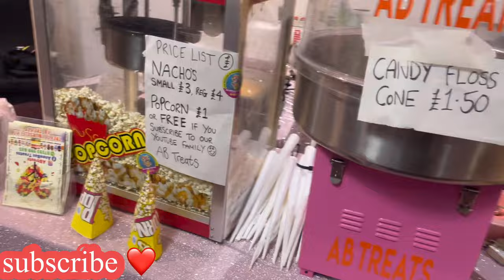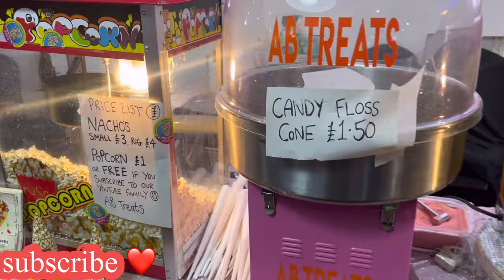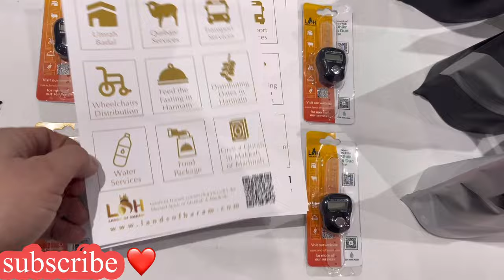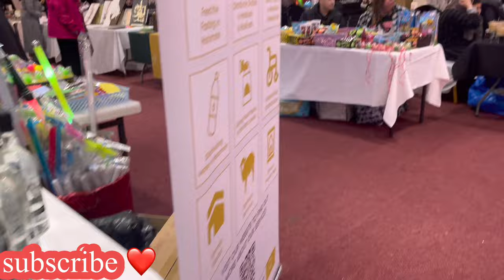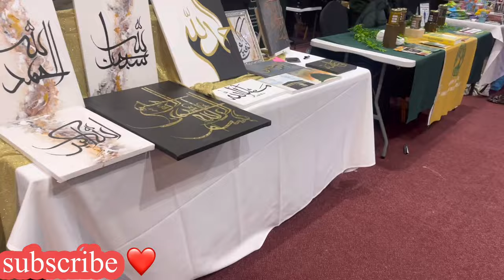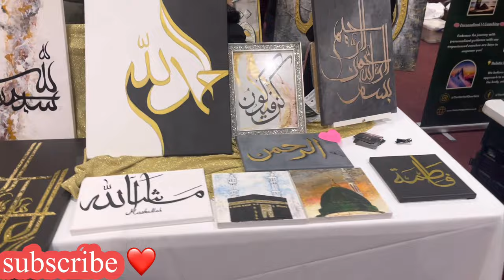Evening Dinner at Naani's 🥘 + A Family Fun Day Event 🥳